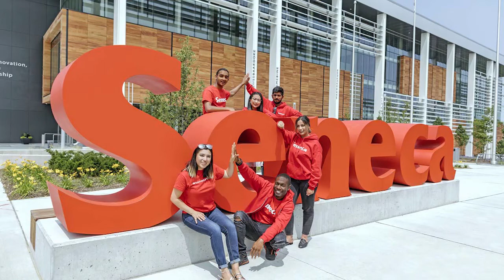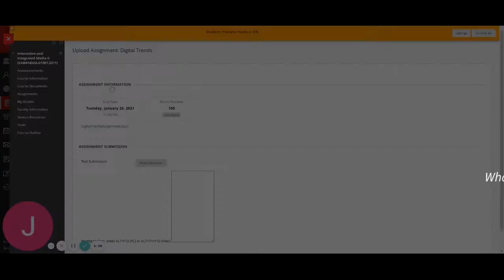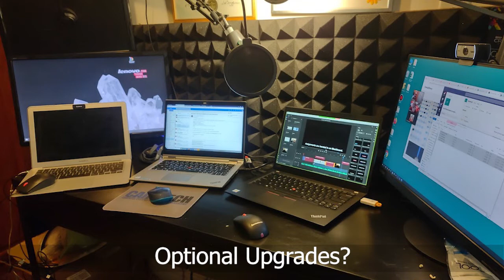Tips for Learning Remotely - Adobe Creative Jam Winning Entry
Professor Stefan Kanitz and I created this video for Seneca College's Adobe Creative Jam.